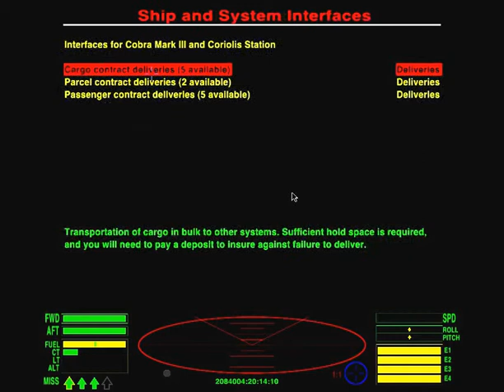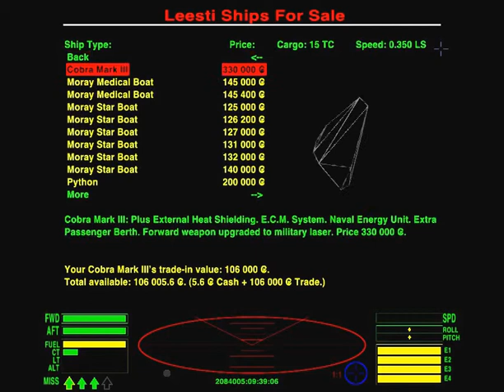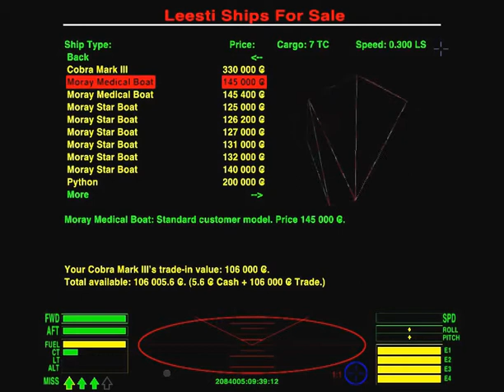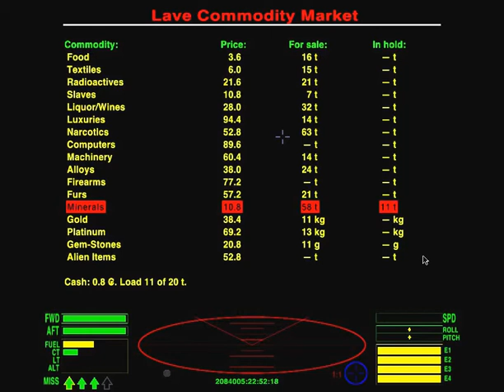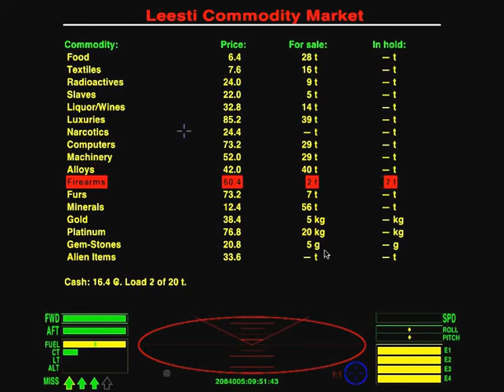oolite part 1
watch as i trade my way through space in my first episode of oolite